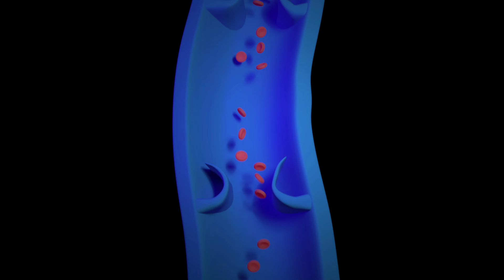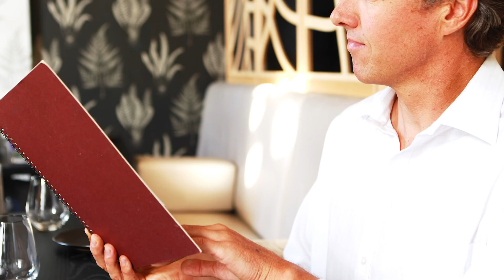Desvendando a Verdade Sobre Varizes: Mais Que Uma Questão Estética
Meia elástica

Descubra a verdade chocante sobre as varizes com o Dr. Alexandre Amato, cirurgião vascular do Instituto Amato, e entenda por que elas vão muito além de uma simples questão estética. Neste vídeo, exploramos a evolução natural das varizes, suas complicações graves e as opções de tratamento disponíveis para aliviar os sintomas e prevenir a progressão da doença.

As varizes são veias dilatadas e tortuosas visíveis a olho nu, causadas por danos na parede venosa e nas válvulas que direcionam o fluxo sanguíneo de volta ao coração. A evolução das varizes é lenta, mas ignorá-las pode levar a complicações sérias como trombose, varicorragia e úlcera venosa.

Aprenda sobre as diferentes abordagens de tratamento, desde a observação médica, uso de meia elástica, prática de exercícios físicos até procedimentos médicos como escleroterapia, microcirurgia, cirurgia com laser e radiofrequência. A escolha do tratamento certo deve ser feita em conjunto com um cirurgião vascular especializado, levando em consideração o estágio da doença e o tipo de veia afetada.

Além disso, discutimos a importância de um estilo de vida saudável para retardar a progressão das varizes e melhorar a qualidade de vida dos pacientes.

Deixe seu comentário abaixo, queremos saber sua opinião e se há outros temas que você gostaria que abordássemos nos próximos vídeos.

00:00 Introdução: Você Acha que Varizes São Só Estéticas?
00:06 A Chocante Verdade Sobre a Evolução das Varizes
00:35 Entendendo o que são Varizes
01:35 Fingindo que Varizes não Existem: Consequências
02:33 Observando a Doença: Importância do Acompanhamento Médico
03:53 Complicações da Doença Varicosa
05:20 Tratando Varizes: Recomendações e Procedimentos
07:22 Escolhendo o Tratamento Certo: Necessidade da Avaliação Médica
08:21 Mudança no Estilo de Vida: Diminuindo a Progressão das Varizes
10:14 Conclusão: As Consequências de Ignorar as Varizes
10:27 Interagindo: Dúvidas, Opiniões e Sugestões para Próximos Vídeos